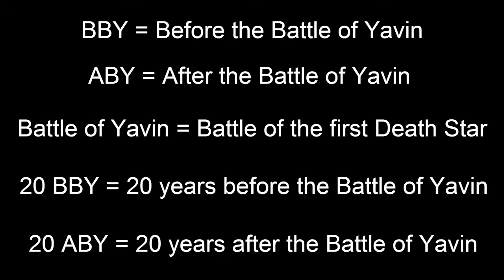How Powerful Was The Rebel Alliance? - Star Wars Explained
Content in video is expressed using PG-13 rated movies and Teen + rated comics, TV shows, video games, and books; and is not intended for children. How powerful was the Rebel Alliance?